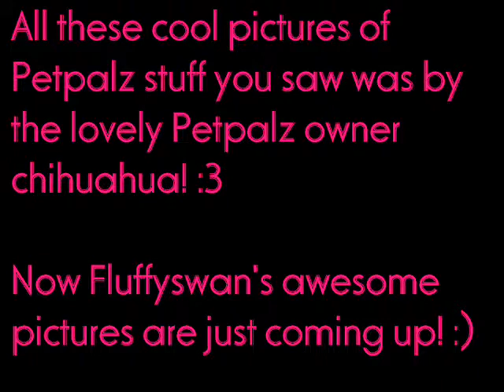Petpalz Stuff 2!